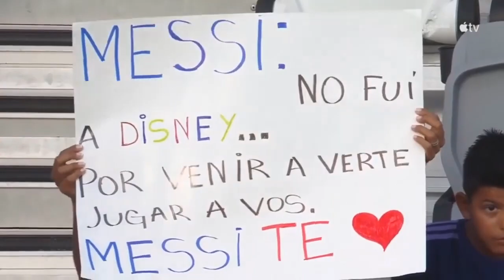Messi's Intermiami vs Atalanta All Goals and highlights 4-0